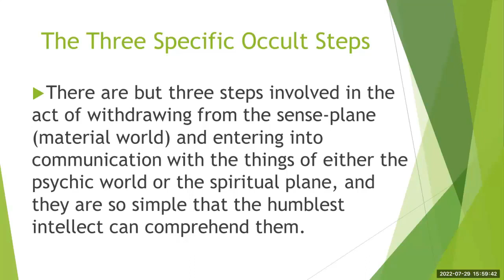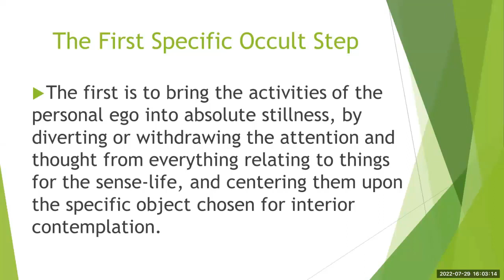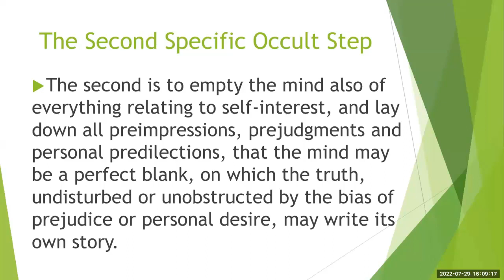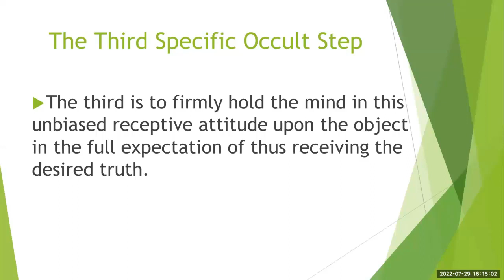Three Secret Occult Steps to Manifest Anything – Dr. L. W. de Laurence Mini Talk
Neville Goddard Next Generation presents this mini talk in which Coach DeCarlo will discuss L. W. de Laurence’s technique, “Three Secret Occult Steps to Manifest Anything.” These three specific steps will transform the way you carry out your manifestation. L. W. de Laurence’s methods are practical and yet profound.

From L. W. de Laurence's book: The Mystic Test Book of the Hindu Occult Chambers - Chapter 2